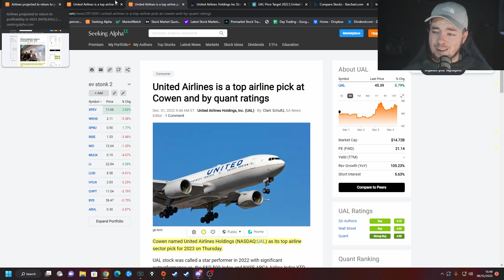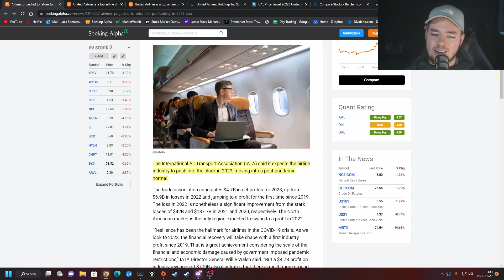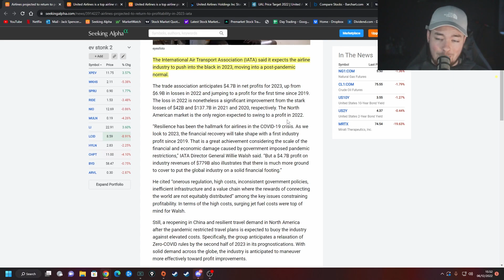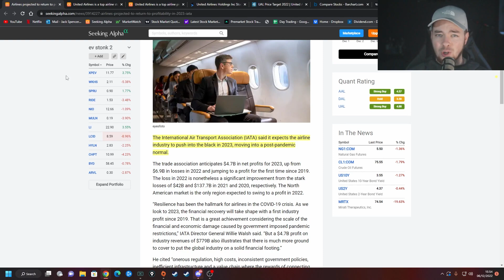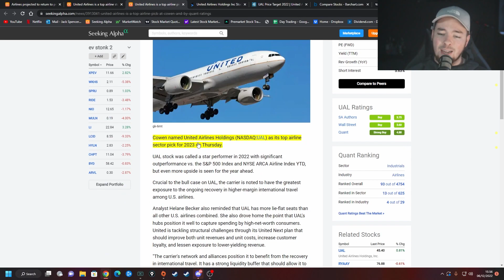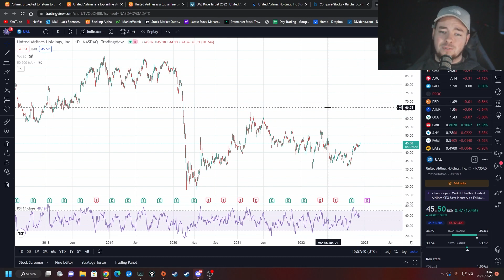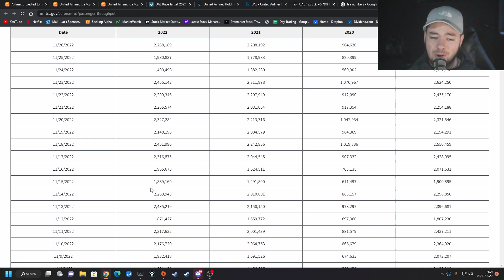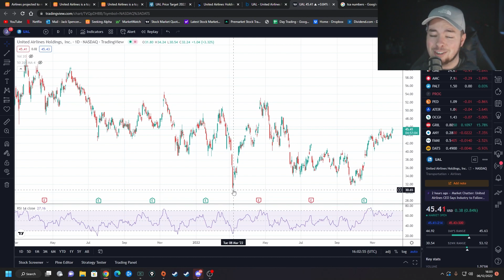ANALYSTS SAY THIS AIRLINE STOCK COULD GO UP 50+% SOON!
Today we're taking a look at United Airlines Stock / UAL Stock aswel as the airline industry as a whole. We'll also speak about American Airlines Stock / AAL Stock, Delta Airlines Stock / DAL Stock, Southwest Airlines Stock / LUV Stock and JETS ETF.